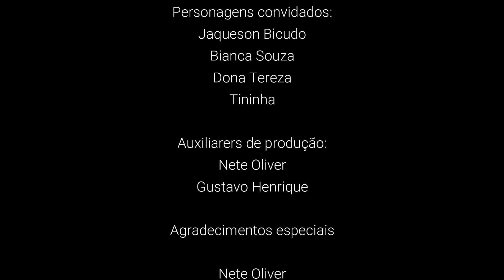Allan Carlos - Arrasta e vem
Produzido por OPA Produções
Roteiro e Direção por Suely Cristina

Frevo é doença meu bem
Que a gente passa pra quem
Quer se curar de tudo
Com essa alegria

Ele não chama, arrasta
Mela-mela, abraça
Empurra, empurra
E aos pinote contagia

Ninguém resiste aquilo
Que leva à loucura
Que tira do chão, dá fissura
E joga na multidão

É uma explosão de folia
Esquece as horas do dia
Liberta o teu coração

Arrasta, arrasta, arrasta e vem
Entrar nesse passo não faz mal a ninguém
Se joga, se joga, se joga também
Quem sente o frevo, é feliz, meu bem

Gravação, mixagem e masterização: Júnior Supertramp
COMPOSIÇÃO E ARRANJOS: Allan Carlos
MÚSICOS:
Voz, violão e guitarras: Allan Carlos
Teclado: Diego Danone
Contra Baixo: Fausto Albuquerque
Percussão: Herculano Jorge